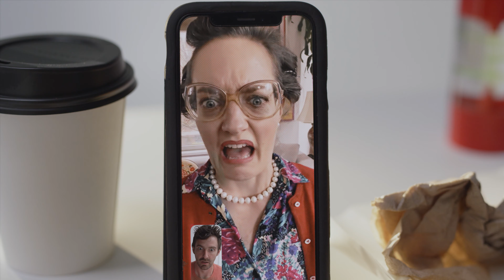Shelsky's Now Ships Nationwide!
Shelsky's Smoked Fish
Don't get cut short at your next Bris!
Located at 141 COURT ST in Brooklyn, NY now ships Nationwide! We are here to announce your Bagel and Lox needs are fulfilled!